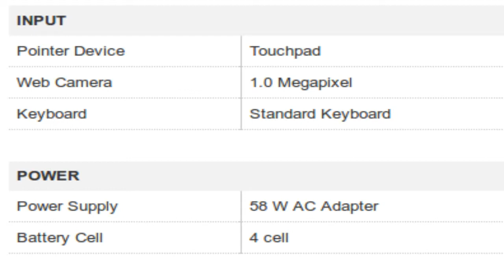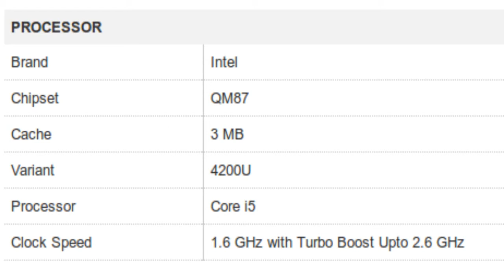Dell Inspiron 15 7537 Laptop Specification [INDIA]